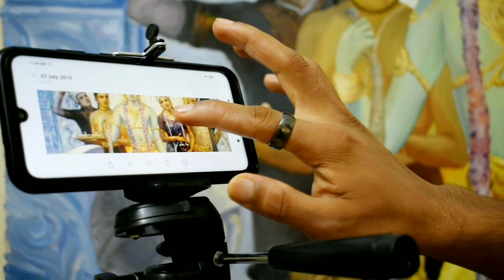Biggest COMMISSIONED oil painting | RAMAYAN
In this video I have shared some footage of one of my commissioned artworks. Here I have shown the importance of value. Values ( dark & light ) are much more important than hue, smoothness, details etc. If a painting doesn't look good up close but looks perfect from a distance, it means you are on a right track. So always keep checking your painting from a distance to get the big picture.

While working with oil paints, always mix colors on the palette to get the required shade. Rubbing the brush on canvas will make the color dull.

This painting is originally done by Ramdas ji and dhriti ji. Both are great artists.

In this video the size of the painting I'm working on is - 4ft × 5ft
- OIL PAINTING on Linen Canvas

FREE TRAININGS For You. Enjoy Learning.

Points Covered in Commission Series
- Getting commission painting orders
- Pricing
- Packaging for national and international deliveries
- Reyanshh Rahul’s 2 year complete journey of doing national and international orders
- portfolio setup
- mindset clarity to work professionally

📙Want to Attend Reyanshh Rahul Live and Complete Guidance - Professional Artist Secrets Roadmap : 5⭐️ 20,000+ members

In case of Any queries please Contact/whtsapp our senior team : 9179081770

🧡ABOUT THE ARTIST:
Reyanshh Rahul, hailing from Chhattisgarh, India, is a skilled professional artist. He is the founder of Arena Art Academy in Raigarh, where he imparted art education to enthusiasts for over six years.

Over the past two years, Reyanshh has successfully completed more than 200 private commissions across the globe, spanning countries such as India, the United States, Canada, the Republic of Ireland, Australia, Switzerland, and England.

His talent and dedication have earned him numerous accolades at both the state and national levels. Notably, he received recognition from esteemed artist Ram V. Sutar, the creator of the Statue of Unity.

One of Reyanshh’s notable achievements includes creating a commissioned painting of Prime Minister Narendra Modi.

Reyanshh has actively participated in various group art exhibitions and workshops nationwide. He frequently conducts live painting demonstrations in esteemed art galleries to engage and inspire fellow artists.

His ultimate goal is to empower individuals with a passion for fine arts.

Currently founder of Reyanshh Rahul Academy, cofounder of TBA.

In Reyanshh Rahul Academy, we are running India’s Biggest Drawing Training “ DRAWING MASTERY” with Community access for regular doubt solving, support and networking with thousands of other aspiring and professional Artists.

TBA training  is where Reyanshh sir provide business education for Artists.